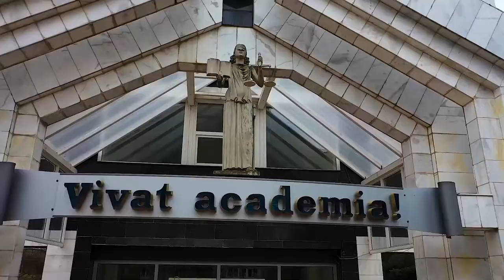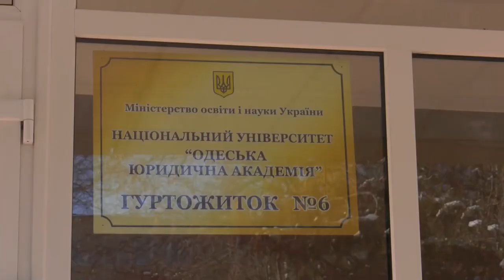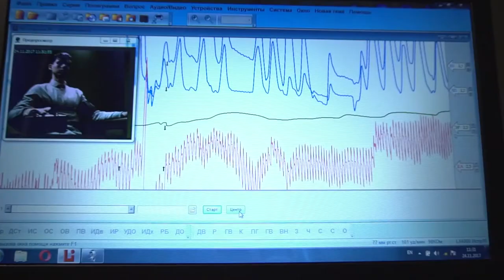Вступительная кампания-2021. В студии - Сергей Стародубов